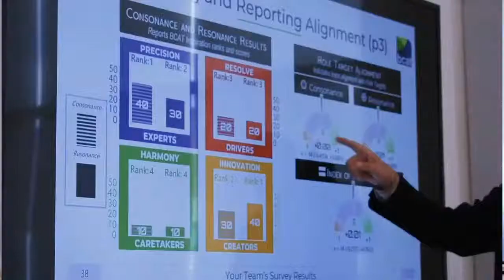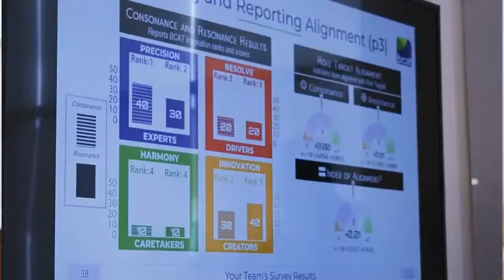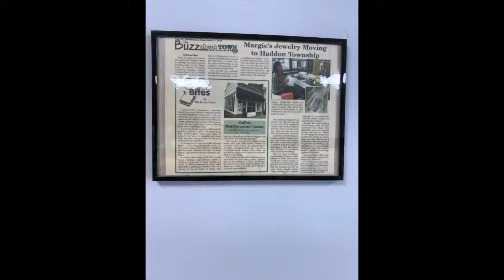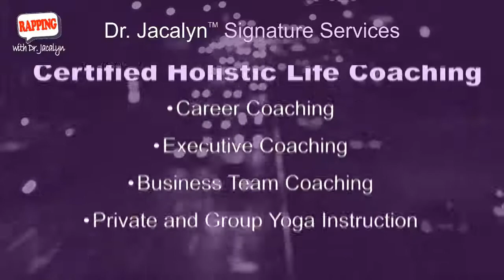Rapping with Dr. Jacalyn™️ -It's All About Dating-Welcomes Janis & Carly Spindel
Dr. Jacalyn and Co-Host Lisa Manyoky Welcome Icons in the Luxury Matchmaking industry, Janis and Carly Spindel. They are responsible for over 4,000 combined marriages to date.

Janis and Carly Spindel Serious Matchmaking have been featured on over 100 specials worldwide on love, dating, and relationships including Dr. Phil, The Today Show, 60 Minutes, CNN, The O’Reilly Factor and many others.
Thursday, December 10th at 4 pm ET. This is going to be a great show!

745 Fifth Avenue, Suite 500
New York, New York 10151

Join us one of three ways:

-Like Dr. Jacalyn LLC to watch on Facebook LIVE
-Listen in on Business Talk Radio and Tune In Radio LIVE Studio Six